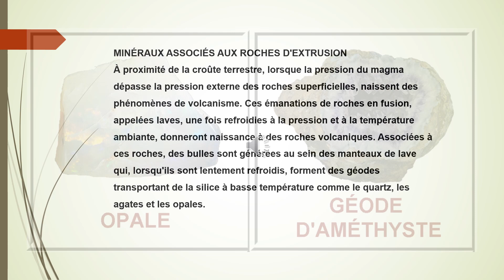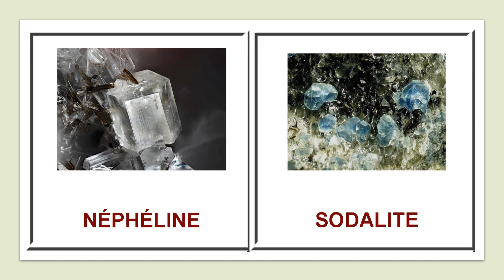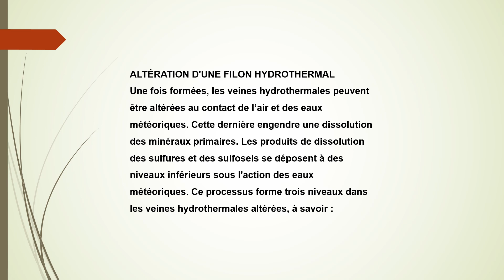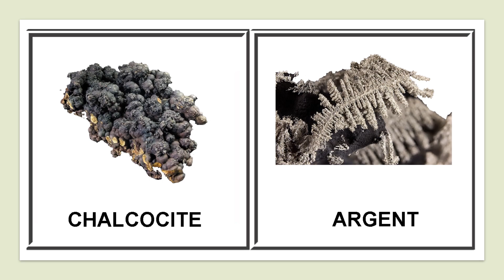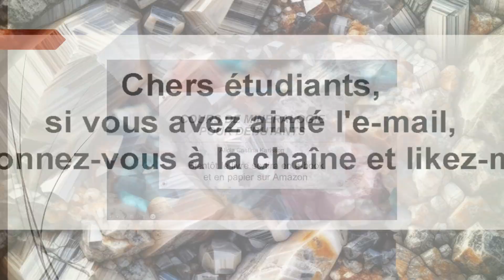# ALTÉRATION D'UNE FILON HYDROTHERMAL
Nom de la vidéo : # ALTÉRATION D'UNE FILON HYDROTHERMAL
C'est la 3° partie du chapitre # ORIGINE DES MINÉRAUX
Cette vidéo fait partie du cours MINÉRALOGIE POUR DÉBUTANTS.
Je publierai le livre bientôt.
Vous pouvez le voir sur :
Blogger: Perfil del usuario AliciaKarlsson
Alicia Cristina Karlsson (@aliciacristina00) • Photos et vidéos Instagram
Demander un livre à :